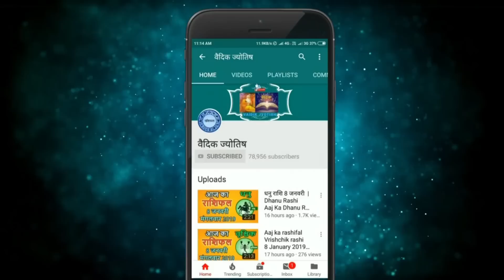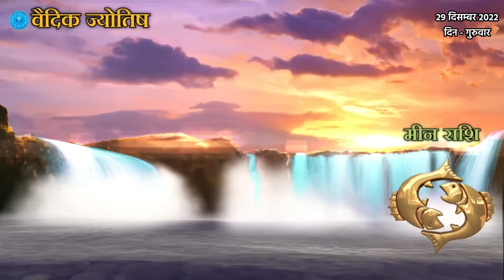मीन राशि 29 दिसंबर गुरुवार | Meen Rashi 29 December 2022 | Aaj Ka Meen Rashifal Pisces Horoscope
@वैदिक ज्योतिष
meen rashi 29 December 2022
29 December meen rashi
meen Rashi December 2022
Dainik Rashifal,Horoscope,Astrology
29 दिसंबर   मीन राशि
आज का राशिफल मीन राशि
मीन राशिफल